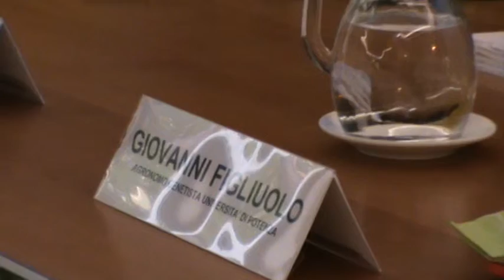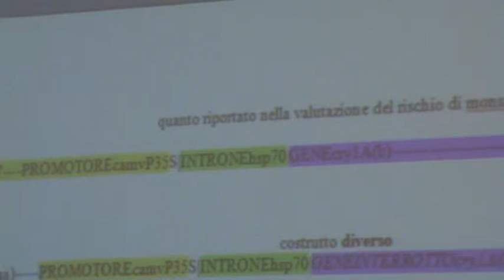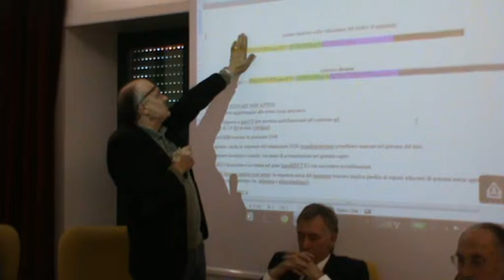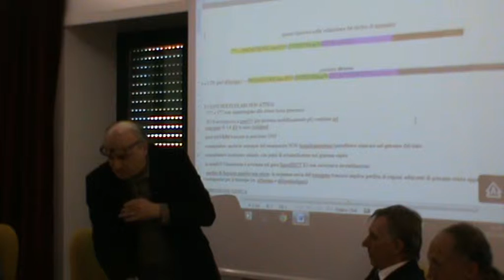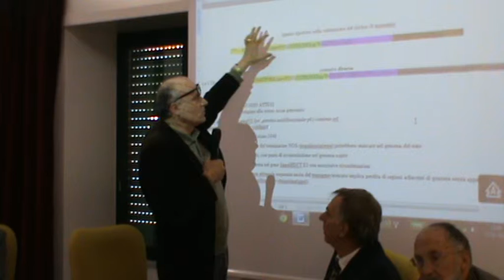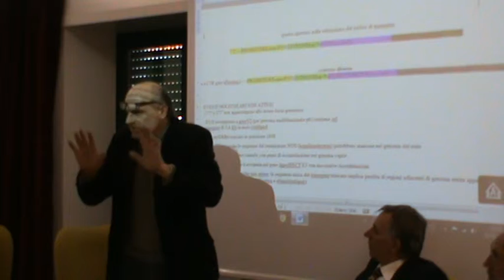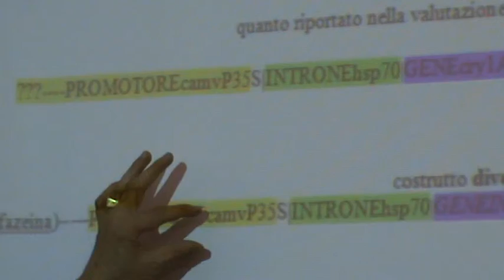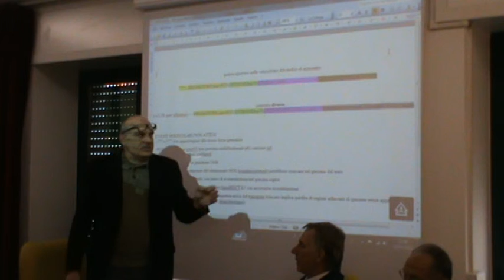Arquata del Tronto 23-11-13 Convegno NO OGM - GIOVANNI FIGLIUOLO Univ di Potenza genetista